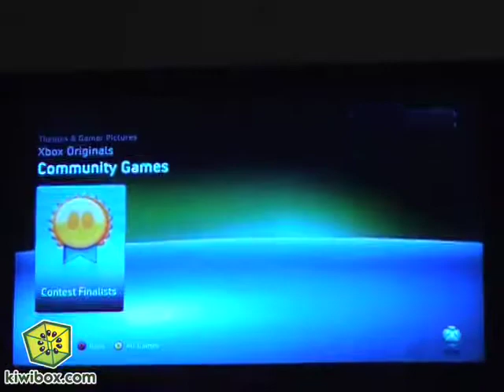Xbox Experience Community Games with Kiwibox.com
We got to chat about the Xbox Experience Community Games section, and learn about what's coming up with them.